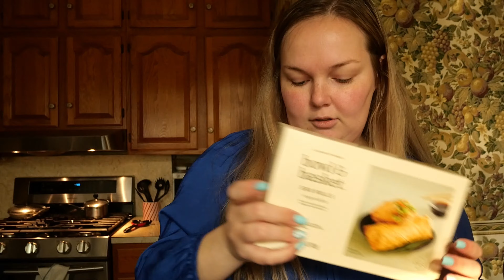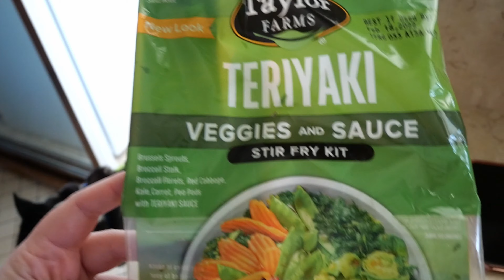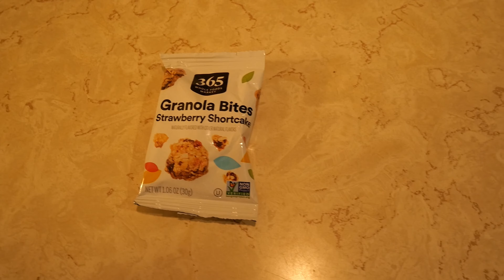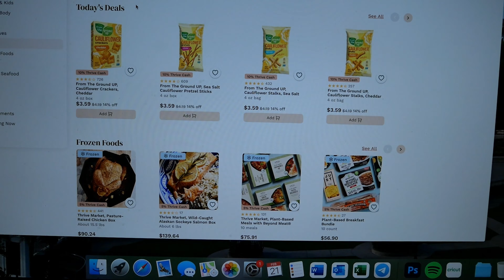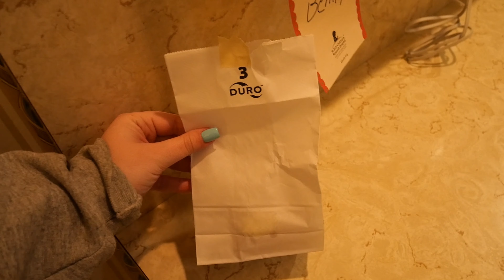What I Eat in a Day with a 9-5 (Full Day of Healthy Eating)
A full day of trying to eat as healthy as possible while prepping for Bridesmaid dress shopping!